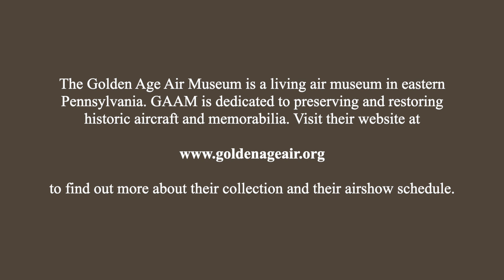Golden Age Air Museum's Fokker Dr 1 Triplane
This beautiful Fokker Dr.1 triplane reproduction is operated by the Golden Age Air Museum in Bethel, PA. It is powered by an original 80hp LeRhone rotary engine.